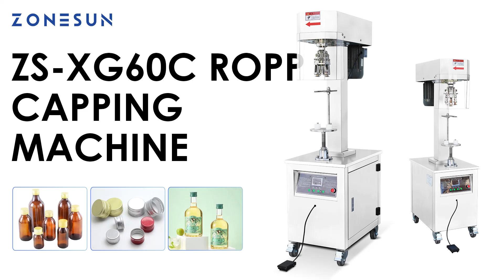ZONESUN ZS-XG60C Semi Automatic Ropp Capping Machine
Boost your capping efficiency with our reliable semi-automatic ROPP capper! This versatile machine boasts a 1200 bottles-per-hour output, making it perfect for medium-sized businesses. Simply place your bottle on the platform, press the foot pedal, and watch as the sealing head descends, utilizing four spinning wheels for a secure ROPP (roll-on pilfer-proof) seal. The adjustable sealing time ensures consistent, high-quality results. Once capped, the head rises, allowing for easy product removal. Its user-friendly design and robust construction guarantee years of dependable service. Increase your production speed and reduce manual labor with this efficient and cost-effective solution.